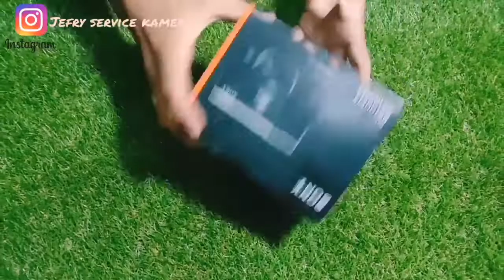Review kamera Sony Rx100 Mark 3 unboxing kamera cuci gudang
Halo guys kali ini saya membuat video
Review kamera Sony RX 100
Kamera ini sisa cuci gudang dan kita coba untuk buat review nya/unboxing